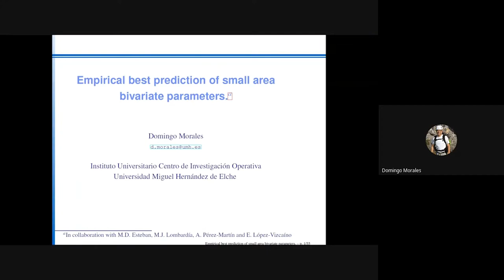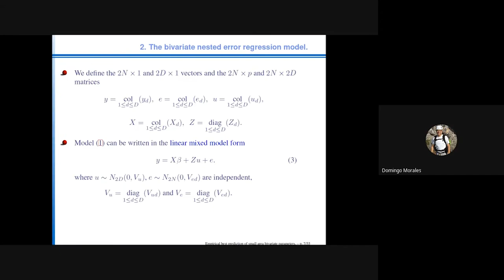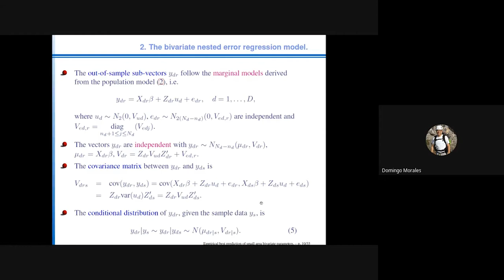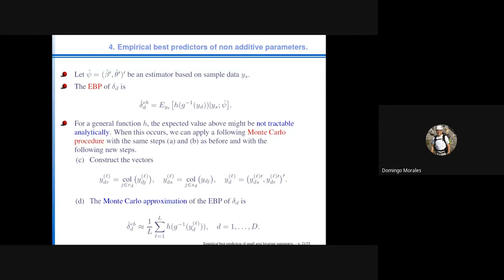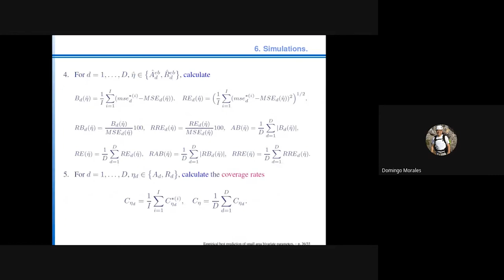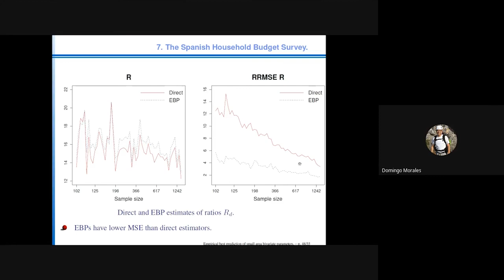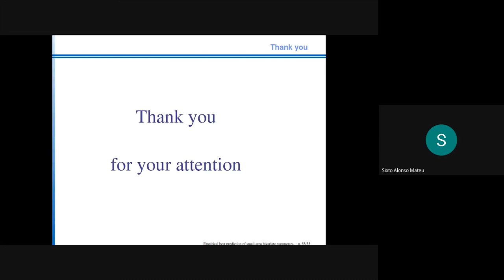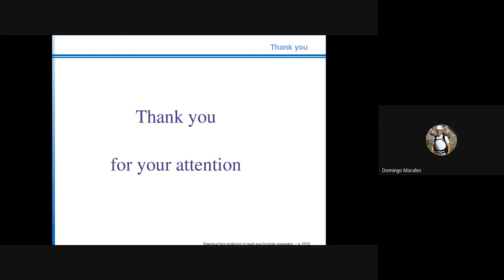Seminario Domingo MoralesMejor predicción empírica de parámetros bivariados de áreas pequeñas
Seminario Online CIO con Domingo Morales sobre Mejor predicción empírica de parámetros bivariados de áreas pequeñas